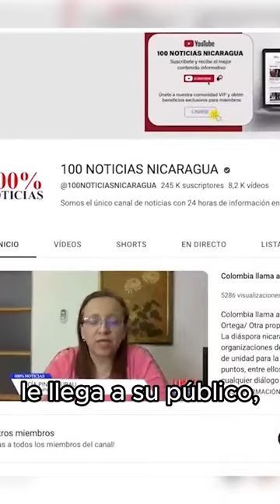“El periodismo independiente de NICARAGUA es CREÍBLE y tiene público dentro del país”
La propaganda de la dictadura de Daniel Ortega y Rosario Murillo no logra calar entre los nicaragüenses, pese a operar con los millonarios recursos desviados de las arcas estatales, debido a su falta de credibilidad y su obsesión por organizar eventos “aburridos”, de acuerdo con las opiniones de tres periodistas independientes en el exilio, entrevistados para el programa Esta Noche.
Lucía Pineda Ubau, jefa de prensa del Canal 100%Noticias y quien estuvo en la cárcel por órdenes de la dictadura; Álvaro Navarro, director de Artículo 66, en el exilio debido a las amenazas de operadores del régimen; y el periodista deportivo Miguel Mendoza, quien estuvo más de 680 días preso, sólo por opinar en sus redes sociales; coincidieron en que el orteguismo ha perdido la batalla por la credibilidad en Nicaragua y que el reto apunta a seguir desnudando el estado policial y la crisis de derechos humanos que vive el país.
Los comunicadores también comentaron los resultados de la reciente encuesta de CID Gallup —auspiciada por CONFIDENCIAL— principalmente los puntos referidos a las pobres audiencias que tienen las cadenas de radio y televisión impuestas por Daniel Ortega.